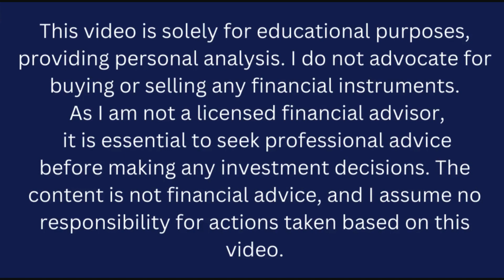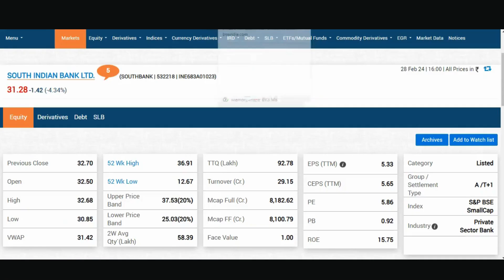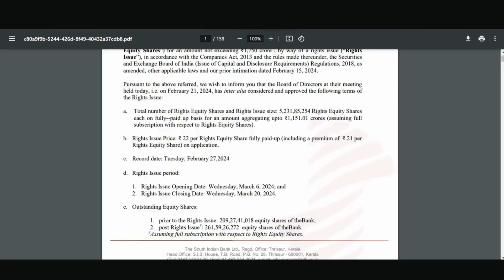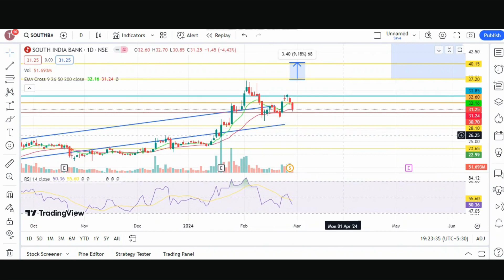South Indian Bank share latest news | South Indian Bank share Target?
"Welcome to The Share Shiksha, your go-to destination for insightful discussions on the dynamic world of finance and investment. In today's video, we delve into the financial landscape with a focus on South Indian Bank Ltd. Established with a rich legacy and a commitment to excellence, South Indian Bank is a prominent player in the banking sector.

Join us as we explore the history, milestones, and key features of South Indian Bank Ltd. From its humble beginnings to its current standing as a leading financial institution, we'll uncover the strategic initiatives, innovative services, and the overall financial health that sets South Indian Bank apart in the industry.

Whether you're a seasoned investor seeking in-depth analysis or a curious learner looking to expand your financial knowledge, The Share Shiksha is here to empower you with valuable insights.